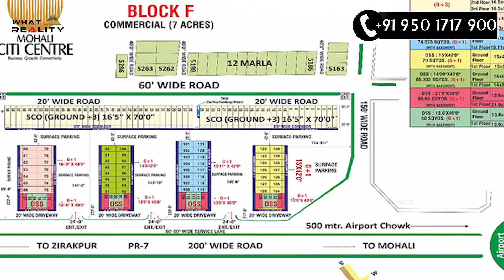💰 Best Investment In Commercial | Mohali Citi Centre | (SCO) Shop's, Showroom For Sale | Aero City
WhatAReality offers SCO, Shop's, Showroom For Sale in Mohali Citi Centre | Invest In Commercial Space | Aero City | Get Free Consultation For Buying A Commercial Shop, Residential Plot & Apartments In Mohali Call to book the Live Site Visit | WhatAReality 2021 | Tricity Property Guru

Nearest and Proximity Distance to Chandigarh, Mohali is counted as an emerging city in the country for its high livability quotient, superior connectivity, Large number of IT companies, and ample options for commercial investment. Originally a cluster of villages and a satellite town in Punjab, Mohali is today a busy commercial destination and there are plans to develop it further through efforts from the Greater Mohali Area Development Authority (GMADA) and the state government.

The government has plans for top corporates & institutes such as Infosys, Ashoka University, HDFC, and many more companies that are coming up with their expansion plans that will further give ample footfall to our retail hub. It is a key destination where a potentially untapped market is poised to draw in crowds and investors from every imaginable industry.

AMENITIES
200 Meter Wide Airport Road
4 Hospital within 5km
5 mins from Airport
16 schools within 5kms
Parking Facilities
First transfer free

TricityPropertyGuru, WhatAReality Team is an independent team under the Umbrella of Chaitanya Investment and Realtor.